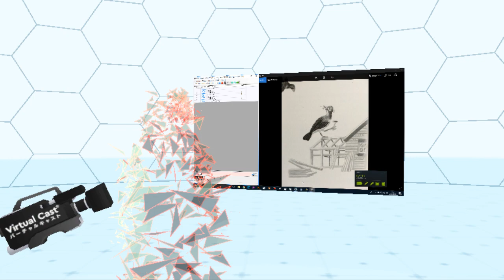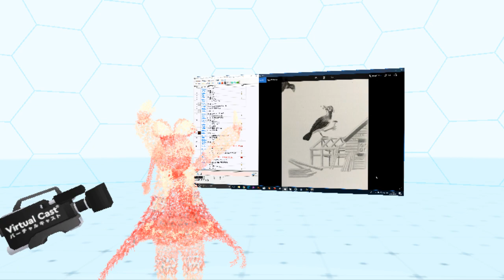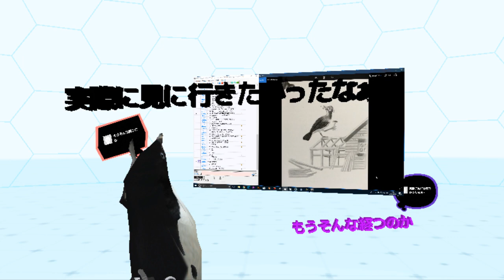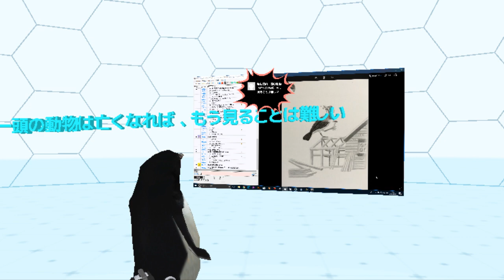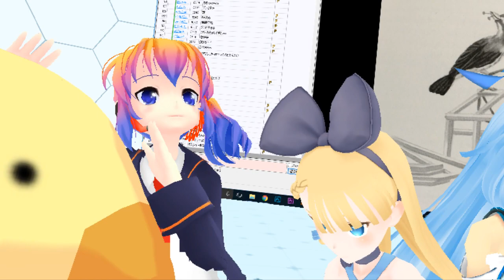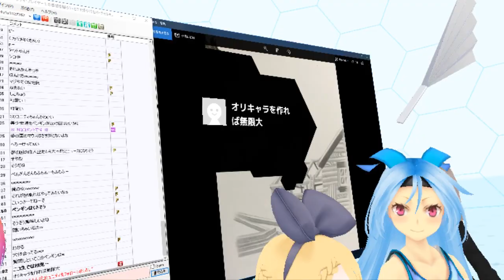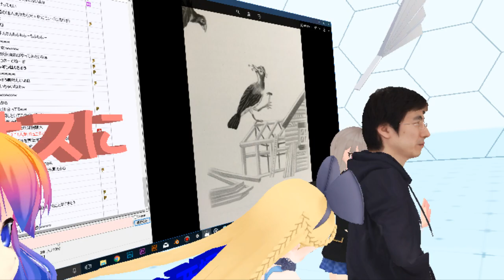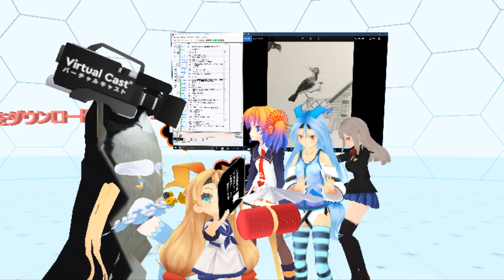南極一号放送局 【講座】ニワシドリ+レディ・プレイヤー１の感想を語ろう+ヒゲ対【今日もバーチャルキャスト】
最新話：sm33000411